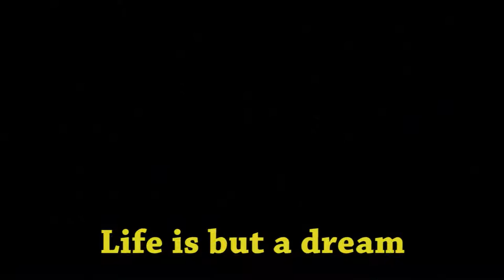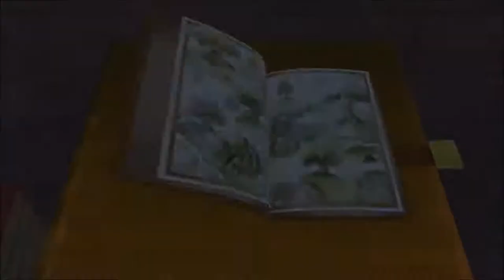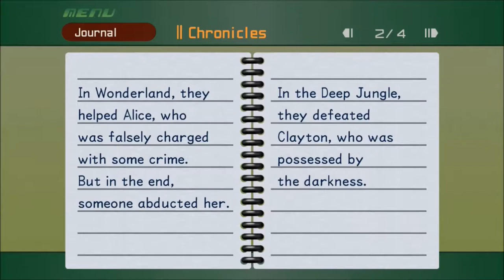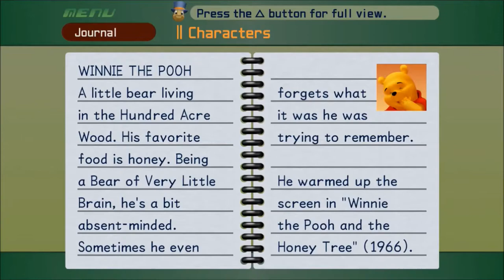Return to Traverse Town (Let's Play Kingdom Hearts Final Mix #12)